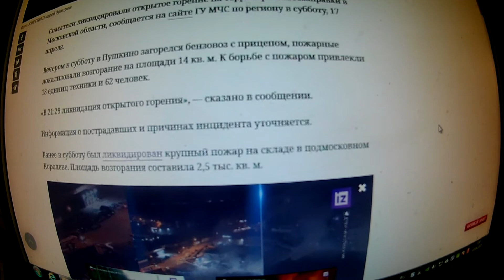В Московской области потушили пожар на автозаправке